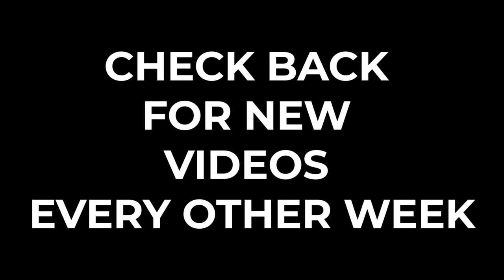Banks & Fintech: Acquire or Partner?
A recent report showed that banks increased their investments in fintechs by 180% during 2019. Is it possible that the disruption that has risen up in the financial market over the last 5-6 years is now being folded into the establishment? Or does the real story for banks and Fintech lie in partnership?

Rohit breaks down the acquisition vs. partnership debate and explains how banks of all sizes should be approaching the growing tech scene in the financial industry in 2020 and beyond.

Come on back for more Friday videos to keep on learning about FinTech and the exciting changes coming in finance.

Follow the official FintechFridays Twitter handle for more news and views on the world of Financial Technology. @FintechFridays